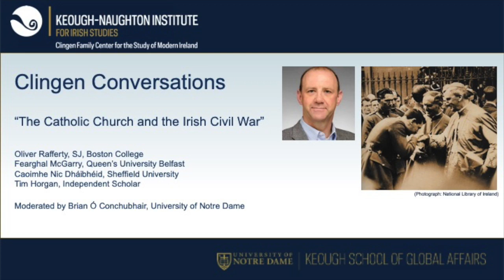Clingen Conversation: The Irish Civil War and the Catholic Church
Featuring Oliver Rafferty, SJ (Boston College), Fearghal McGarry (Queen's University Belfast), Caoimhe Nic Dháibhéid (Sheffield University), and Tim Horgan (Independent Scholar) in conversation with Prof. Brian Ó Conchubhair of the Department of Irish Language and Literature at the University of Notre Dame.

Sponsored by the Clingen Family Center for the Study of Modern Ireland at the Keough-Naughton Institute for Irish Studies, part of the Keough School of Global Affairs at the University of Notre Dame.